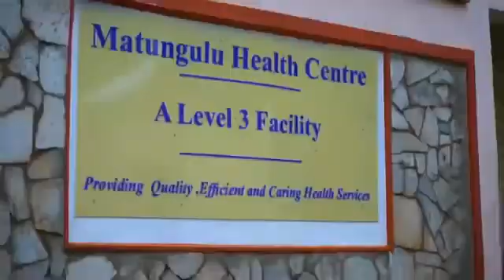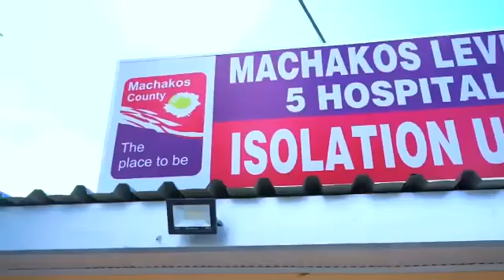Dr Alfred Mutua The MAGIC of my Machakos Healthcare program Watch and see what we can all